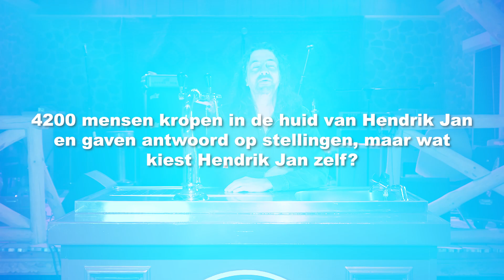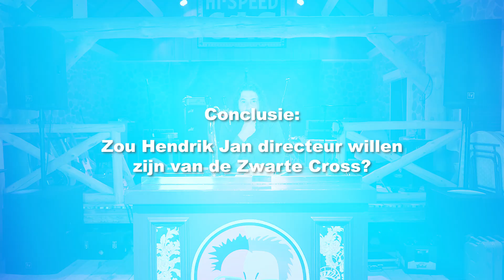Hendrik Jan Lovink: "Ik zou mijn haren afscheren voor een Zwarte Cross 2021" | CROSSVERHOOR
Deze eerste aflevering zouden we rustig 'Crossverhoor in Spijkerblouse' kunnen noemen, want we hebben meteen beet. Hendrik Jan Lovink hangt aan de tap in aflevering 1. Hij sneed ooit in het rond als slager, liet vrouwen-, mannen- en dierenharten sneller kloppen tijdens optredens van zijn band Jovink, maar is vooral ook één van de twee oprichters van de Zwarte Cross. Vragen aan de directeur van de Zwarte Cross of hij directeur zou willen zijn van de Zwarte Cross. Wij bewijzen dat het kan...

Ergens in de Achterhoek namen we Aflevering 1 van Crossverhoor op met passages over onder andere de angst voor paarden, een dagje drinken met de mannen van Seasick Steve, de Metalweide en AC/DC.

Kennen jullie Hendrik Jan goed genoeg? Of kiest hij toch voor de V8 in plaats van de 2-takt...